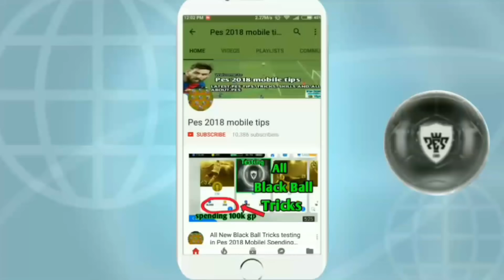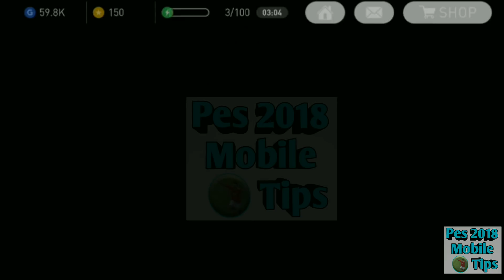Lucky Black Ball Compilation PES 2018 MOBILE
If you have any questions about the game then you can join us here 👉